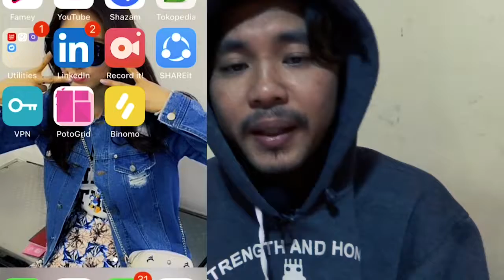lensa zaman now , kamera jahat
apakah ini salah satu kamera hp pujaan mu ?
expectasy &reallity gak sama , maka berhati hatilah dari pada entar kecewa mending pastiin dulu deh,

kamera jahat china,kamera jahat xiomi, kamera jahat huawei,  kamera jahat vivo, kamera jahat yang baru , kamera jahat 360. amelda listy kamera jahat, ketika kamera hp mengalahkan mirorles,